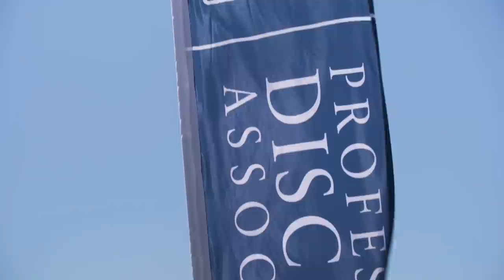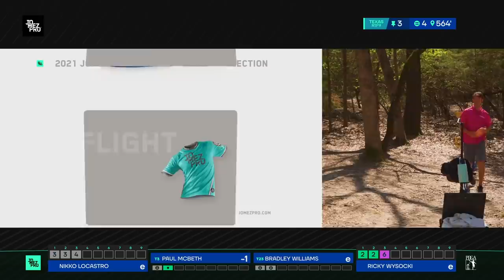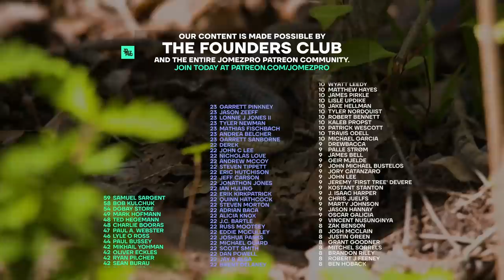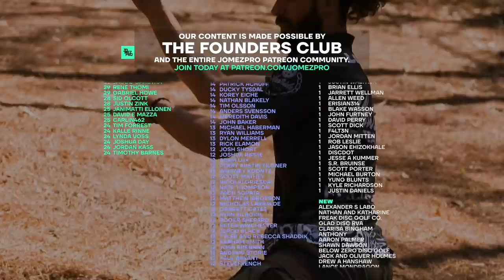2021 Texas State Disc Golf Championship | R1F9 LEAD | McBeth, Wysocki, Locastro, Williams | Jomez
Card: Paul McBeth, Ricky Wysocki, Nikko Locastro, Bradley Williams
Course: Dogwood MPO
BigBarri Commentary: Jeremy "Big Jerm" Koling & Paul "Uli" Ulibarri

Thanks to our partners who make our coverage possible:
BUSHNELL ⏩ 👈 Shop the 850 DG Rangefinder

00:00 Start
00:29 GRIP6 LOW-PROFILES
01:06 HOLE 1
07:01 HOLE 2 BUSHNELL HOLE BREAKDOWN
10:37 HOLE 3
15:28 HOLE 4
19:30 HOLE 5
23:00 HOLE 6
26:15 HOLE 7
29:55 HOLE 8
33:39 HOLE 9
36:55 UDISC LEADERBOARD CHECK-IN
37:19 FOUNDERS CLUB LIST